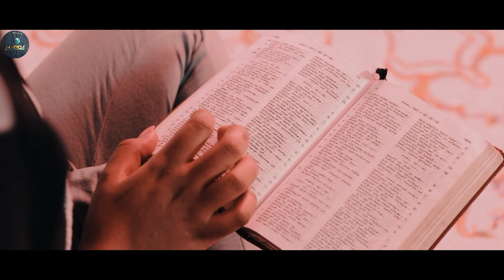Yemisrachi mekonnen /ያቺ ቀን/ New Ethiopian Amharic Protestant Mezmur Official Video Clip 2020